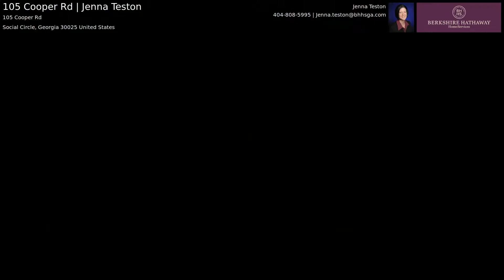105 Cooper Rd | Jenna Teston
Priced to sell-AS IS-USDA eligible up to 100% financing! Private 8.5 acres, 4-side brick, master on main, separate 3 car garage w/hydraulic auto lift, potential 4th bedroom in upstairs bonus room, open floor plan, screened porch, eat-in kitchen plus separate dining room.